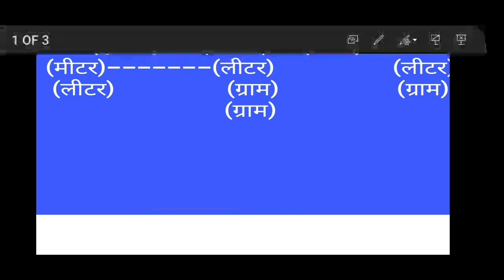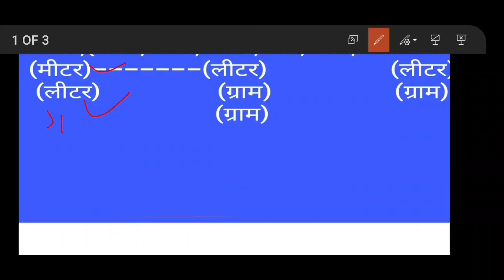Unit conversion trick (यूनिट conversan ट्रिक) मीटर ,किलो ग्राम,सेंटी मीटर,मिलीमीटर ,लीटर ,ग्राम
इस वीडियो में मैंने conversan की ट्रिक बताई है।यह ट्रिक बहुत ही आसान एवं महत्व पूर्ण है।इसके द्वारा हम 100 कन्वर्जन बिना रटे कर सकते है बस एक बार समझने की जरूरत है।किलोग्राम,किलोलिटर,किलोमीटर,हेक्टमीटर,decameter, मीटर,decimeter, सेंटीमीटर,मिलीमीटर,सभी कर सकते हैIn this video I have told the trick of conversan. This trick is very easy and important. By this we can read 100 conversions without needing to understand just once. Kilograms, kiloliters, kilometers, hectometers, decameter, meters,  decimeter, centimeter, millimeter, all can